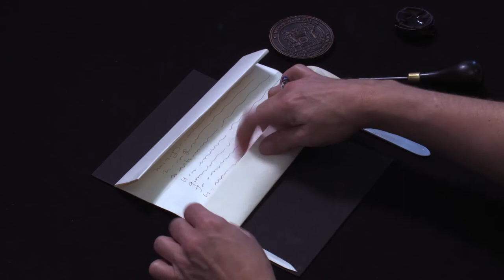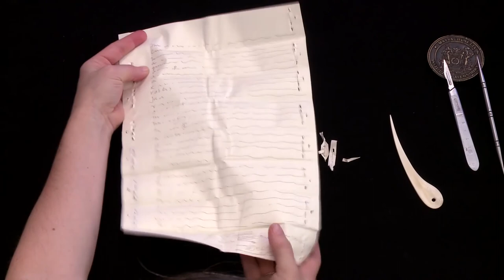Alt ending: Queen Elizabeth I’s holograph spiral-locked letter to Henry III, England (1570s)(UH0131)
Letterlocking: Alternate ending:Queen Elizabeth I’s holograph spiral-locked letter to Henry III, King of France, England (1570s)

Modelled after the Harry Ransom Center, Medieval and Early Modern Manuscript Collection, Letters of British Royalty, HRC 57.

Queen Elizabeth I writes this letter in her own hand to her “dear brother and cousin” Henry III, King of France. They discuss the possible marriage between the Queen to the King's younger brother François, Duc d’Alencon. Queen Elizabeth expresses her surprise at the revisited prospect of a French marriage, as this is an old offer, and she “does not forget” how divisive the proposal was previously in her Court. The Queen seems to end all further discussion of this match, calling it an “abandoned cause.”

A spiral lock, one that offers high built-in security with or without adhesive, was the closure of choice for this intimate letter to King Henry III. There appears to be no evidence of adhesive, unless sealing wax was carefully dropped onto the recursively-perforated self stabbing spiral lock and torn away when the letter was opened.

This video shows how to achieve the lock with six slits. See alternative ending video with five slits, “Queen Elizabeth I’s holograph spiral-locked letter to Henry III, King of France, England (1570s).”

Spiral locks can be found on Mary Queen of Scots, Queen consort of France Catherine de’ Medici, and Joseph Scaliger's letters. See videos: UH0078 Letterlocking: Joseph Scaliger’s spiral-locked letter to Francisco Donzà, Europe (c.1593–1606) and UH0135 Letterlocking: Mary Queen of Scots’ last letter, a spiral lock, England (1587).

Compare with video UH0094 Letterlocking: Robert Devereux’s spiral-locked letter to Queen Elizabeth I, England, England (c. 1590). Did this letter by Elizabeth influence Essex’s letter to her? Devereux’s letter has similar slits along the fore-edge, however, a portion of the lock was not attached to the letter as it was in Elizabeth’s.

Produced by MIT Video Production. Researched, directed, and demonstrated by Jana Dambrogio.

Funded by the Seaver Institute and the Massachusetts Institute of Technology Libraries in support of our project, “Unlocking History.” Special thanks to Harry Ransom reading room staff, Laura Bergemann, Dr Nadine Akkerman, Ayako Letizia, and MIT Video Production staff.

Citation information: Authors: Jana Dambrogio, Daniel Starza Smith, and the Unlocking History Research Group. Title: Alternate ending: Queen Elizabeth I’s holograph spiral-locked letter to Henry III, King of France, England (1570s)," Letterlocking Instructional Videos. Unlocking History number 0131/Letterlocking Unique Video number: 180. Date filmed: November 2017. Duration: 8:49. Date posted: December 2017. Video URL: [Insert URL]. Date accessed: [Date].